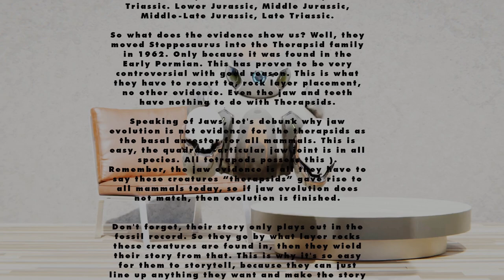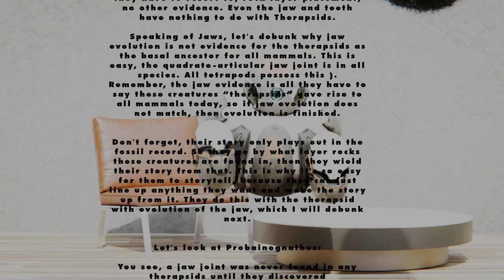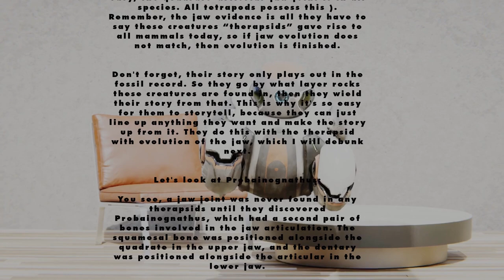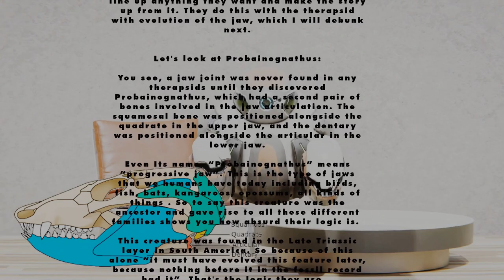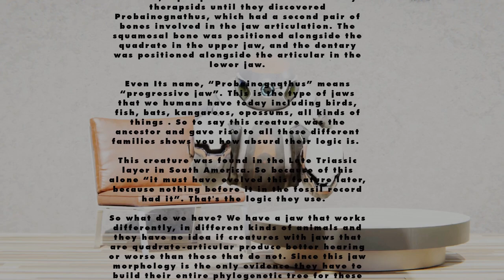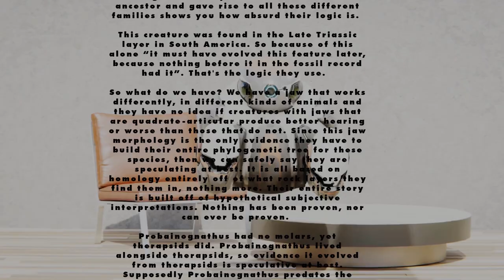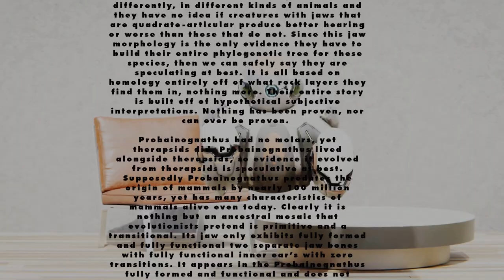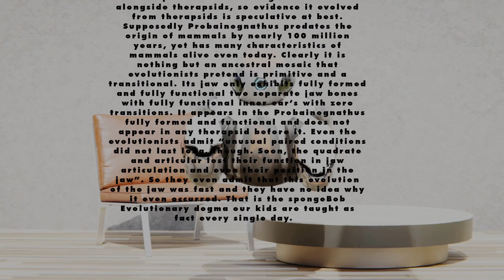Raw Matt Gets Everything Wrong about Synapsids (2/2)